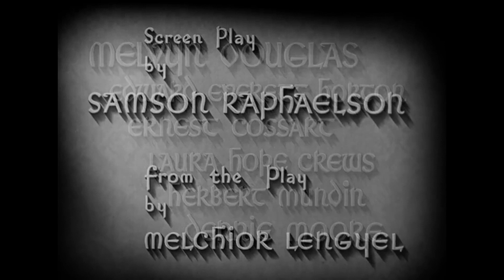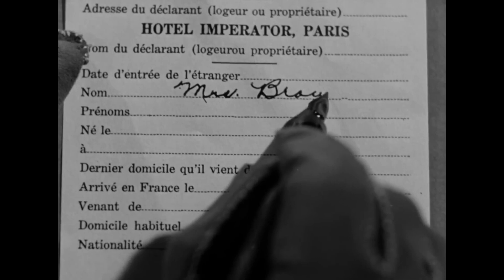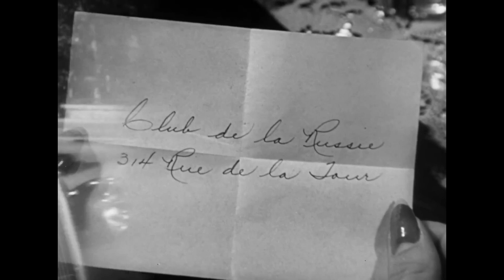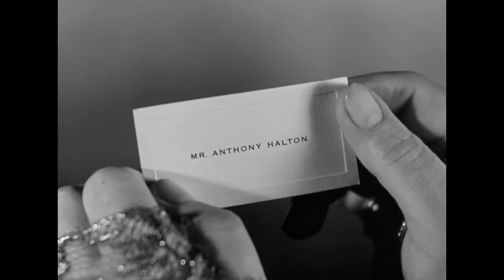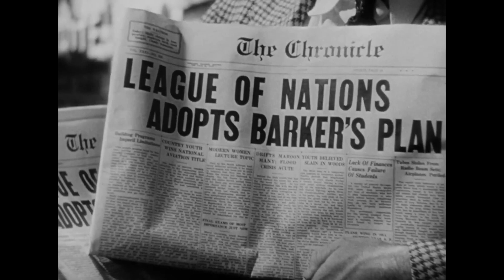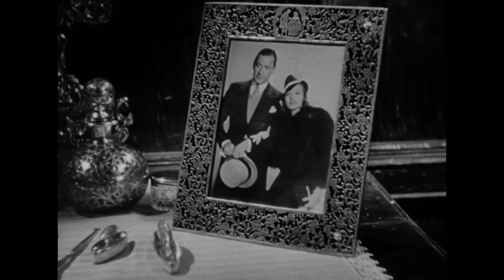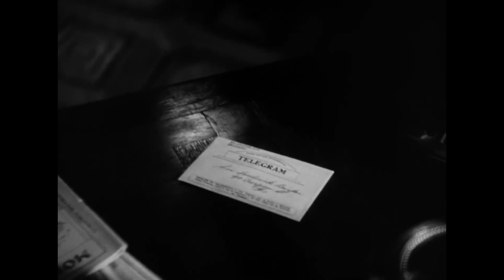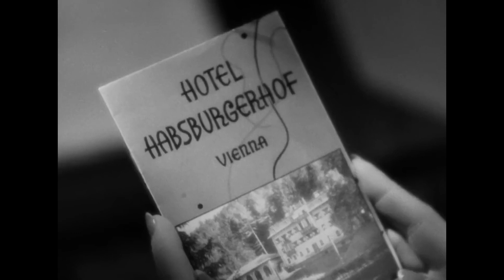Angel (1937) Ernst Lubitsch, Marlene Dietrich, Melvyn Douglas, Herbert Marshall, and Ernest Cossart.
"Angel" stands as a hallmark of Classic Hollywood cinema, a testament to the Golden Age of Hollywood's unparalleled elegance and sophistication. Produced and directed by Ernst Lubitsch, this 1937 American romantic comedy-drama film features a star-studded cast including Marlene Dietrich, Herbert Marshall, and Melvyn Douglas, among others. With its captivating storyline and masterful direction, "Angel" has rightfully earned its place among the pantheon of Classic American Films.

Set against the backdrop of Vintage Movies, "Angel" transports viewers to a bygone era of glamour and allure. The film's timeless charm and enduring appeal make it a quintessential example of Classic Movies that continue to captivate audiences across generations.

As a prime example of Timeless Classic Movies, "Angel" epitomizes the artistry and craftsmanship of Classic Hollywood. From its exquisite cinematography by Charles Lang to its lavish costume design by Travis Banton, every aspect of the film exudes an aura of cinematic excellence.

For aficionados of Old Movies, "Angel" serves as a cherished Hollywood Throwback to a simpler yet no less enchanting era of filmmaking. Its enduring legacy and continued reverence among film enthusiasts underscore its status as a true classic of American cinema.

Movie Info:
The wife of a British diplomat (played by Herbert Marshall) travels to Paris, where she becomes enamored with an American man (portrayed by Melvyn Douglas) who is acquainted with her husband.

Genre: (Drama).
Original Language: English.
Director: Ernst Lubitsch.
Producer: Ernst Lubitsch.